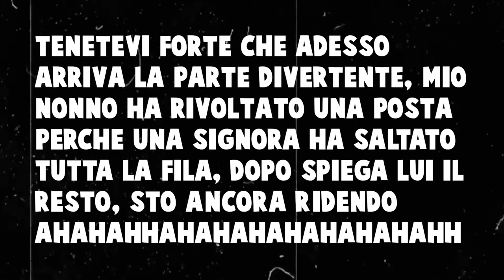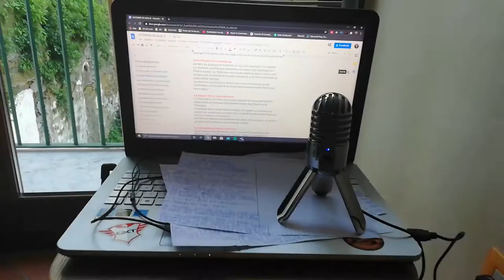MIO NONNO LITIGA ALLE POSTE!... *epico finito bene* - VlogMas 17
Si, avete letto bene! Sono andata a casa di mio nonno e sono uscita insieme a lui, siamo andati alla posta perchè doveva pagare una bolletta ed è successo un casino, sto ancora ridendo ahahahhahahahahaha

【Attrezzatura video:】
➥Camera: Huawei P20 Lite
➥Editing: Adobe Premiere Pro
➥Miniature: Photoshop CC

Se vuoi condividi questo video con i tuoi amici